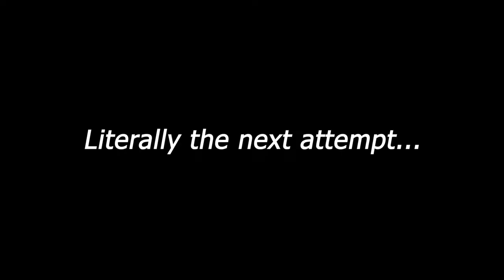Heartbeat by KrmaL 100% (Extreme Demon) | Geometry Dash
Pretty cool 2.0 extreme. Gameplay is about what you'd expect from KrmaL, though I'd say this is among his better works - most of this level is pretty fun, aside from some of the transitions being wack (especifically, 17% and 64% are awful). I got a little unlucky with this level, but the fact that I beat it the attempt after getting 99% definitely salvaged it from being an annoying experience. Difficulty wise, I'd place this about the same as Glide - a little above for me due to an unluckier experience. Overall, this is a pretty fun extreme with easy-to-learn gameplay and satisfying sections to pull off. I don't recommend this as a new hardest, but I do if you're just looking for a nice easier extreme to do.

ID: 20321297
Song: SnoodDood - Heartbeat
Worst Fail: 99%
Total Attempts: 2695
Rating: Extreme Demon
My Rating: Extreme Demon
Enjoyment: 8/10